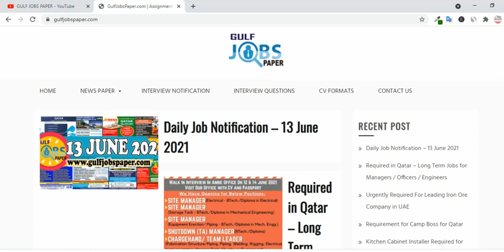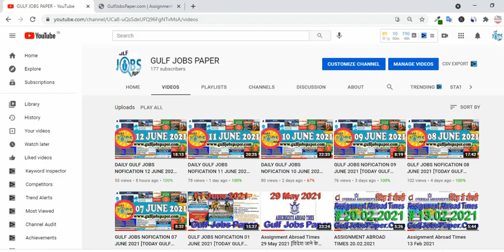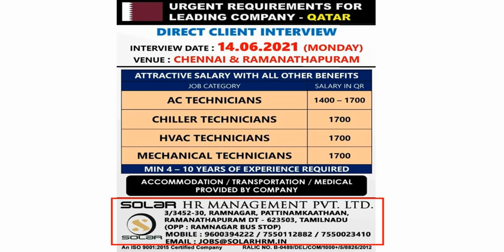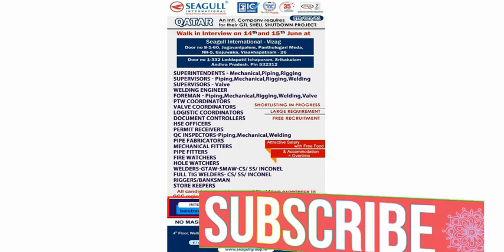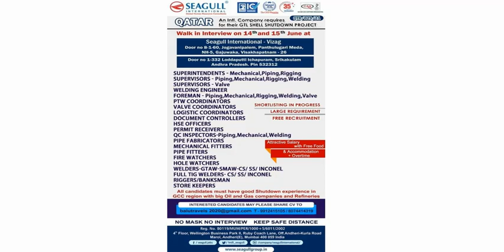DAILY GULF JOBS NOFICATION 13 JUNE 2021 [TODAY GULF JOB NEWS]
Gulf Jobs
Gulf Vacancy
GulfJosPaper
Gulf Jos Paper
Gulf Vacancy Paper
Assignment Abroad Times 29 May
Assignment Abroad Times 29 May 2021
Saudi Vacancy
Bahrain Vacancy